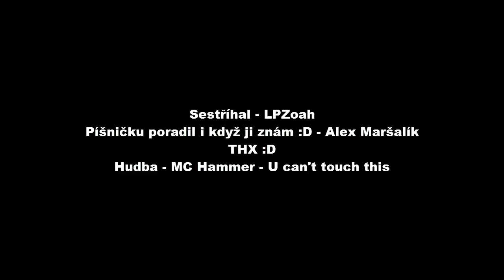Žolik - Prasa! (MC HAMMER REMIX) KOMU NEFUNGUJE - (POPISEK)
Videa ze streamu (Žolik22) pořízena od
# Autorské prává mně nepustí :D stáhněte si to - Žolik - PRASA! - MCHAMMER
Hudba - MC Hammer - U can't touch this
Likujte,komentujte,odebírejte!
THX!